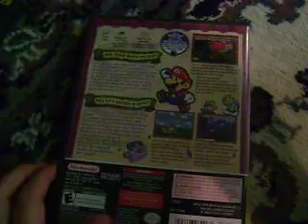paper mario gamecube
this is a video game of the paper mario game for gamecube and rate